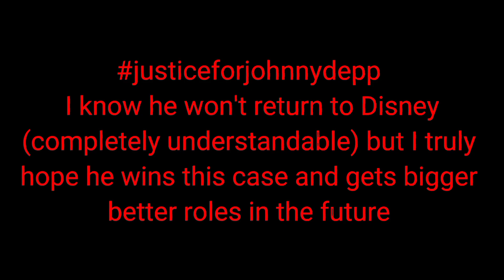s2 fight scenes(rc9gn 15)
I'm so sorry I forgot to title everything 😔 😪

had to delete the first upload because of copyright

to answer all questions:

1. Randy cunningham 9th grade ninja

2. yes the show looks like invader zim because its creator designed this series(it wasn't created by him however)

3. if Randy's voice sounds familiar its ben schwartz,  the va for rotmnt leo, Dewey duck, and sonic in the new movies.

4.yes this show was canceled, but I have a continuation comic to continue this series along with 2 others that are my original ideas

5.there is a petition, yes it was backed by one of the creators please sign the petition to help randy return!

Here's a the tweet by the creator for the petition-

4.i don't know why randy cunningham 9th grade ninja is getting recommended by i really friggin appreciate it, this shows underrated